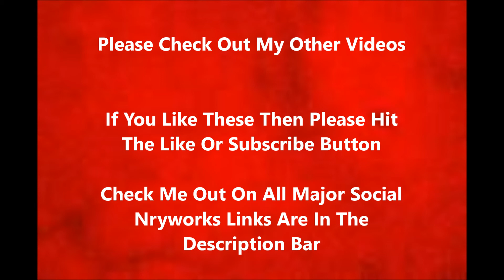Blind Taste Test (Cadbury's Edition)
Hey guys this is part of the new style of videos on my channel, they will be more visually impared and blind orientated, this is what I hope will be the first of many taste tests for you, if you like this video please make sure to like, share, comment & subscribe so I know to keep doing these, in this video I taste test the two new Cadbury Dairy Milk chocolate bars The Toffee Popcorn and The Golden Biscuit Crunch, and I talk the feel of the packet, taste, texture, smell. and other thoughts, If you have any other video ideas for me please let me know in the comments below, please check out my Social Links, id love to hear from you

Enjoy :D